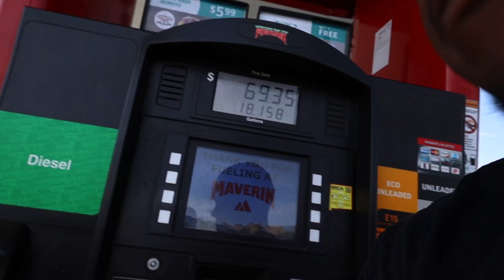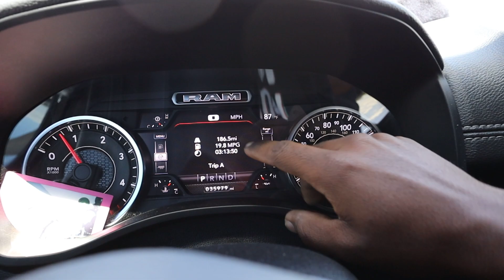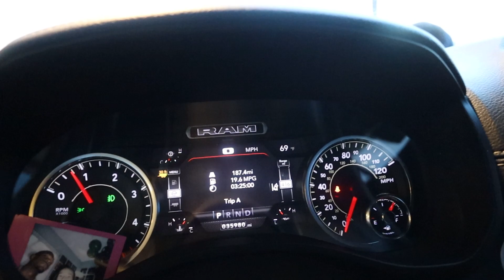Insane Boosted Corvette gets tuned by On3 Dyno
Do you love seeing insane Corvettes tearing up the streets and track? Well, this boosted Corvette is about to get even more insane. It's been tuned by On3 Dyno and it looks like it could tear up a track at any time!

This tuned Corvette is incredible and it's sure to wow you. If you're a car lover, you'll love seeing this beast of a car getting tuned by On3 Dyno. It's definitely worth checking out!